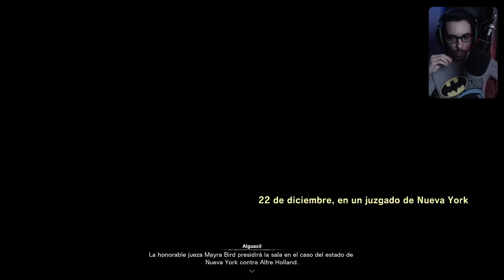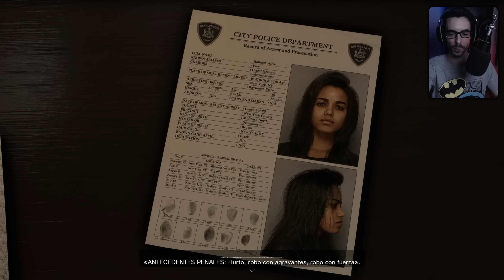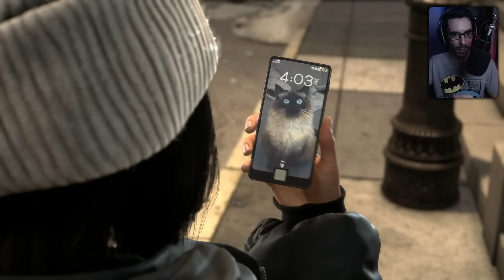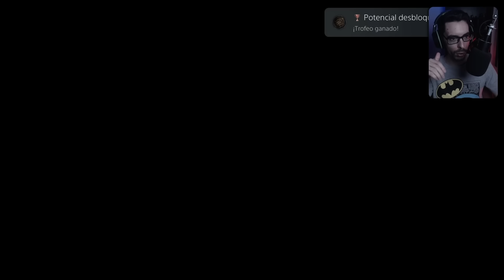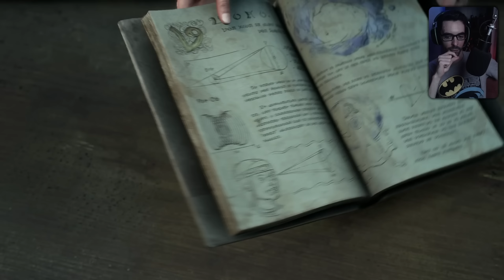FORSPOKEN Gameplay Walkthrough Español Parte 1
Por fin ya tenemos por aquí el nuevo Forspoken Gameplay Walkthrough Español Parte 1, juego de rpg/mundo abierto para PS5 y PC. Forspoken saldrá a la venta el 24 de este mes. Lo estamos jugando en una Playstation 5 en modo calidad 4K 30fps 😜

Capitulos
0:00 Introduccion
3:27 Capítulo 1
27:50 Capítulo 2
1:12:35 Capítulo 3
2:45:20 Capítulo 4
2:46:30 Despedida